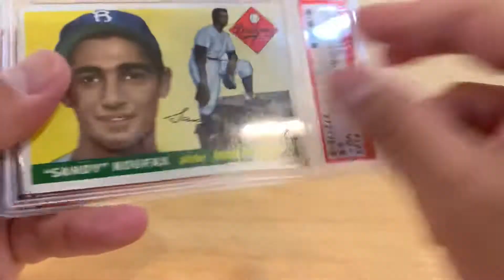Mailday #201! Big HoF RC!